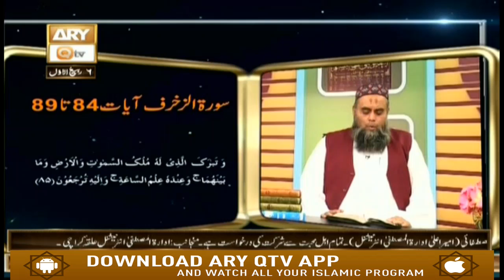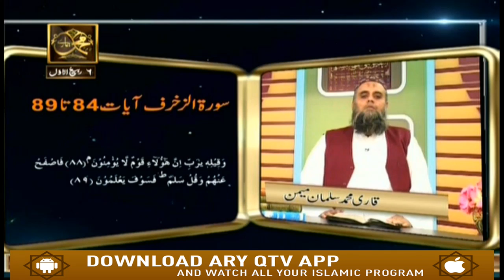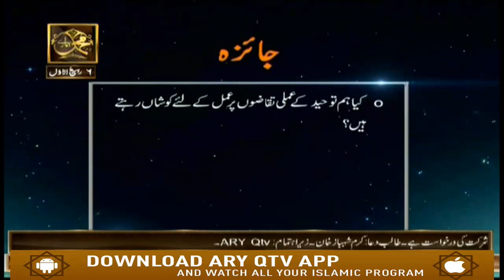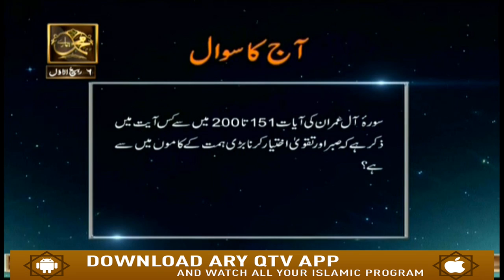Baseerat-Ul-Quran - 15th November 2018 - ARY Qtv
Baseerat-ul-Quran